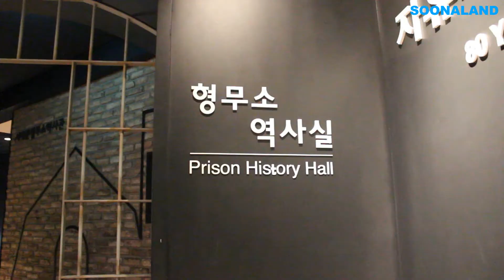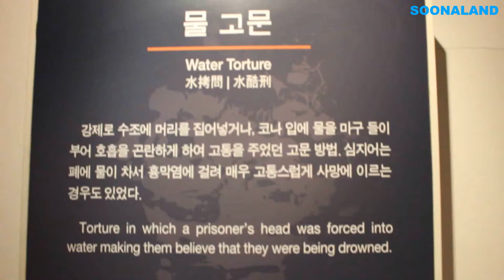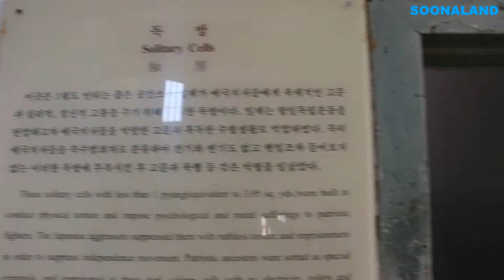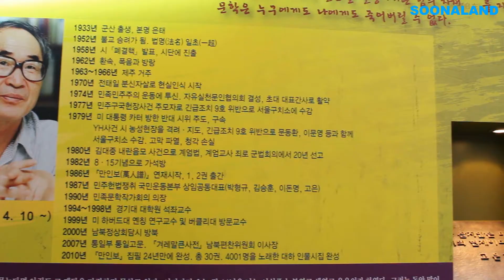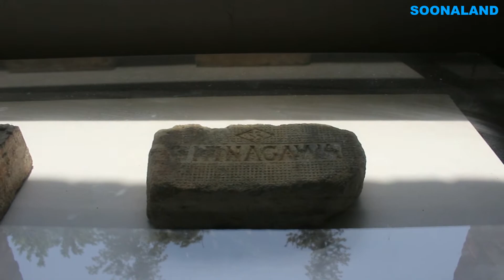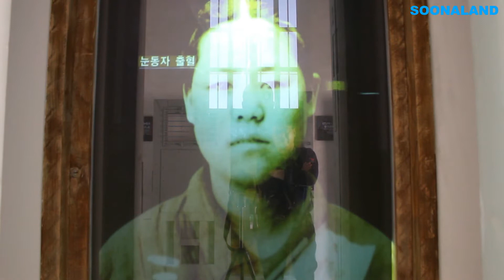서대문형무소 역사관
서울 가 볼 만한 곳
서대문형무소역사관을 가기위해 지하철 3호선 독립문역 4번출구를 나오니 독립문이 공사중이다.
독립문위에 서재필선생의 동상과 독립관을 둘러보고, 조금 올라가면 서대문형무소역사관이 나온다.

서대문형무소역사관 외부는 인왕산아래 붉은 벽돌로 마치 수목원이나 콘도같은 느낌이 든다.
이렇게 행복해 보이는 건물 내부는 독립운동가와 애국열사들을 독방에 가두고, 물고문, 벽장고문에서,사형까지 집행하는 지옥같은 서대문형무소.

사형장 앞의 통곡의 미루나무 안내판에는 당시 사형장으로 끌려가는 애국지사들이 마지막으로 이 나무를 붙잡고 조국의 독립을 이루지 못하고 생을 마감해야하는 원통함을 눈물로 토해내며 통곡했다
는 설명이 있다.